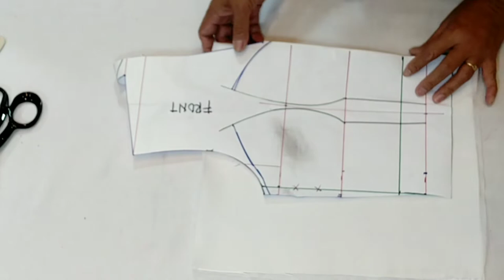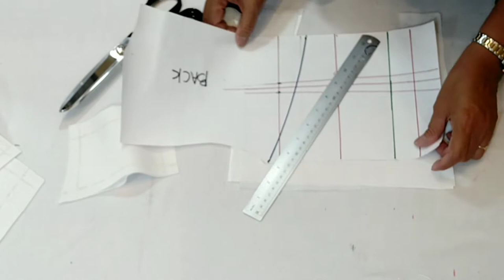How to Cut Retro Lace Top A Line Short Wedding Dress | Lendarvic Fashion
In this video you would be able to learn the process in cutting the fabric of this wedding dress. Top is princess cut style sleeves. Laces are cut while the basic is set on the mannequin. The skirt is cut on the table.